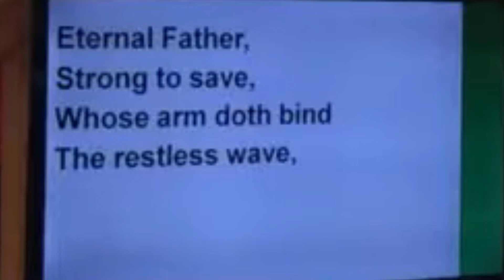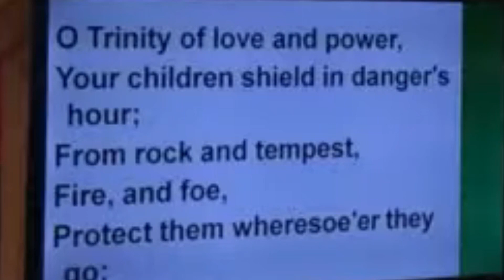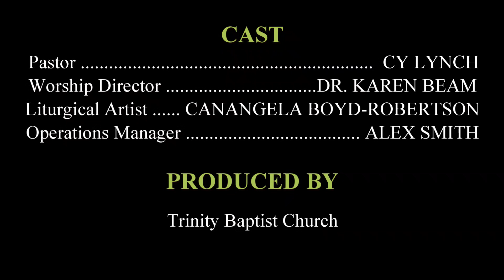Real Freedom In God Alone (ed)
Real Freedom In God Alone

00:00 Intro
03:00 Announcement welcome
05:57 Congregational Song
08:17 First Scripture
10:21 Congregatational Song
11:49 Second Scripture Reading
13:13 Congrational Song
18:36 Devotion
27:55  Congregational Song